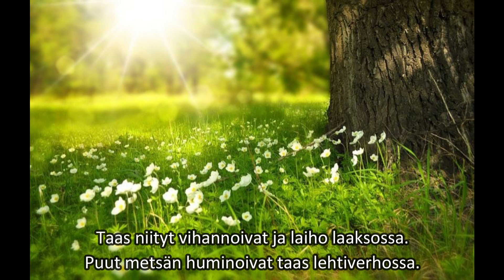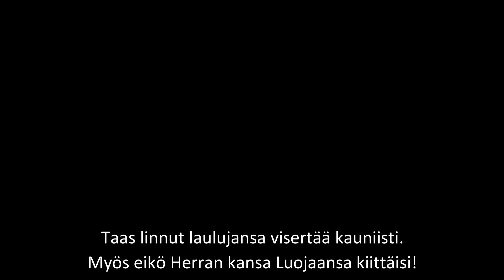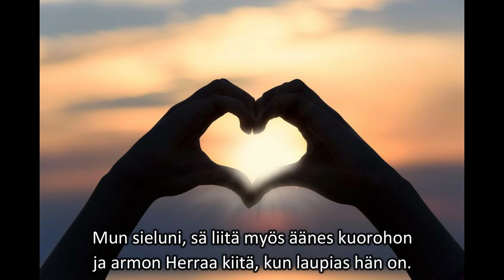Lasten kevätkirkko 26.5.2020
Kevätkirkon toimittavat
Merelle Peltonen Galindo, pappi
Alberto Peltonen Galindo, kanttori
lastenohjaajat
Annukka Sainio
Minna Truhponen
Raija Kärri
Saija Teinilä

Lauletut laulut ja virret

Soivat iloisesti kirkon kellot
trad.

Hiljaisuus laskeutuu
Kaija Eerola

Jumalan Kämmenellä
Pirkko Halonen 1968 (säk. 1), 1984 (säk. 2).
Virsikirjaan 1986.
Sävelmä: Pirkko Halonen 1968.

Jumala loi aurigon, kuun
Britt G. Hallqvist 1974.
Suom. Mika Viljanen.
Uud. Anna-Maija Raittila 1979.
Virsikirjaan 1986.
Sävelmä: Egil Hovland 1974.

Suvivirsi
Mahd. Israel Kolmodin 1694.
Suom. 1700.
Virsikirjaan 1701.
Uud. Alfred Brynolf Roos 1867,
komitea 1937.
Sävelmä: Ruotsissa 1697.